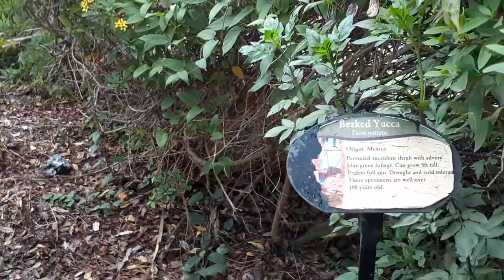free wandering bird at Busch Gardens, Florida November 2023